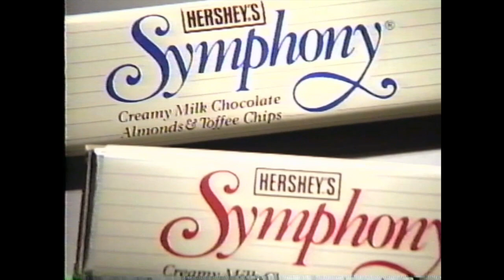Hershey's Symphony Candy Bar Commercial from 1992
Commercial for the Hershey's Symphony milk chocolate bar, also with almonds!.  Recorded on VHS during a Nick at Nite commercial break in 1992.